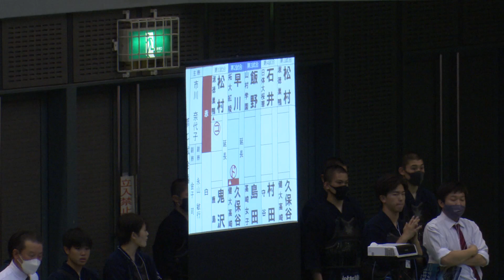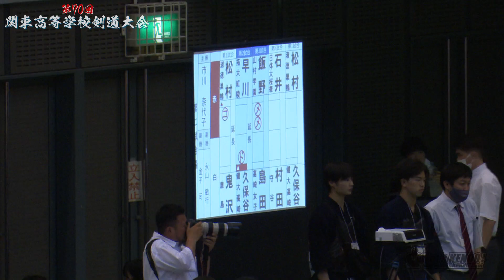2回戦【女子個人】島田朱莉（高崎女子）×飯野千花（山村学園）【第70回関東高等学校剣道大会】2023年6月2日~4日【#111】